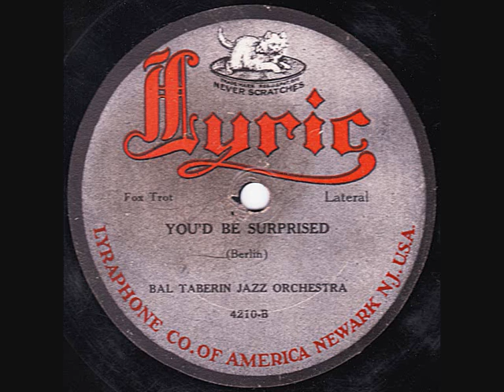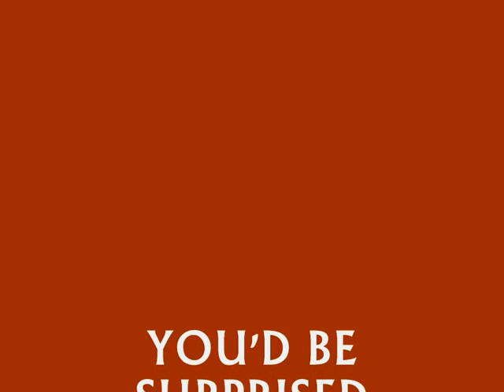Harry Raderman's Jazz Orchestra - You'd Be Surprised - 1919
"You'd Be Surprised", played by trombonist Harry Raderman & his Orchestra. Recorded in 1919 and released on the rarely seen Lyric label.